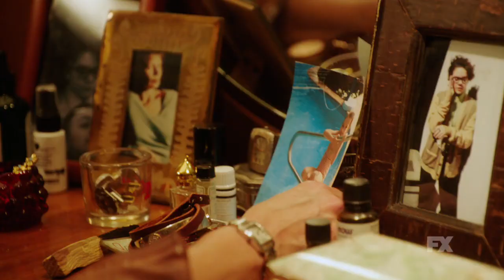Better Things Season 3 First Look Featurette